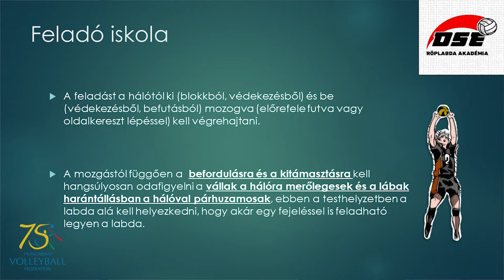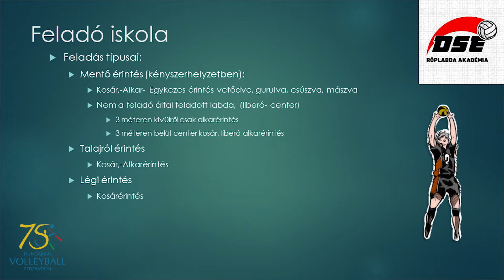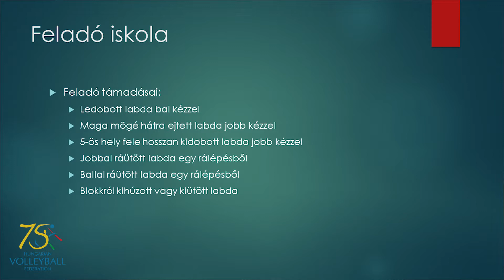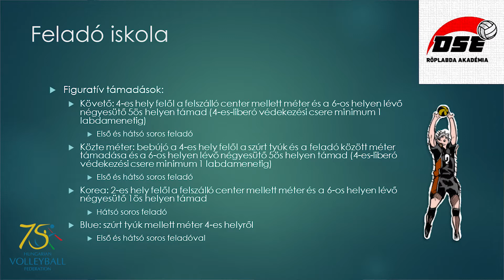Szücs Ákos: Feladóiskola U13-U21-es korosztályig.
Magyar Röplabda Szövetség Észak-Dunántúli Régió éves továbbképzés, Dunaújváros, 2021. szeptember 11.